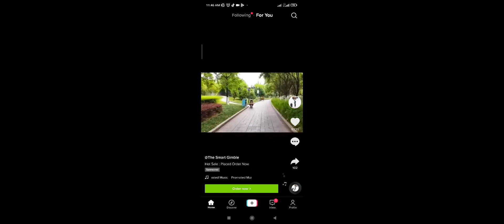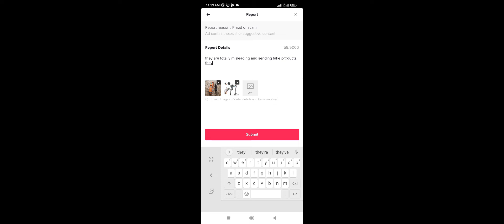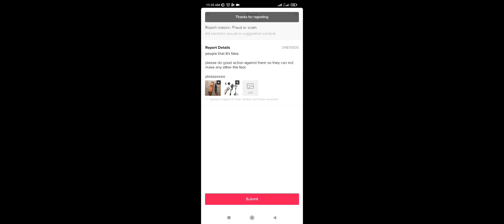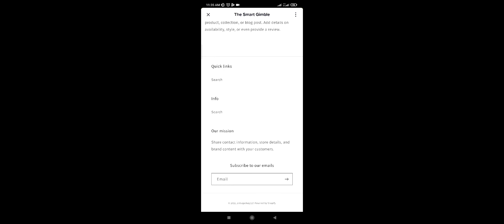Moza Mini Just Only In 1500 Rupees - WOWWW | Tiktok Spam | Fake Website | Aj Zafar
Moza Mini Just in 1500 Rupees Only WOWWW | Spam Ads on Tiktok | Fake Website | Aj Zafar

In this video i want to just tell you that beaware from the spamers and the fakers of online shopping, Please watch the full video and let me know about your such experience in comment section.